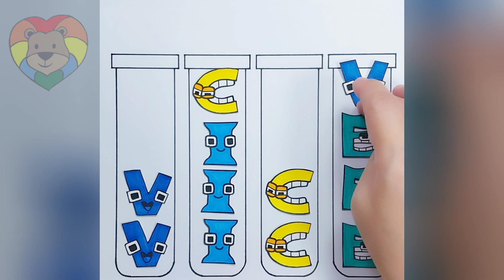Alphabet Mystery Word Puzzle